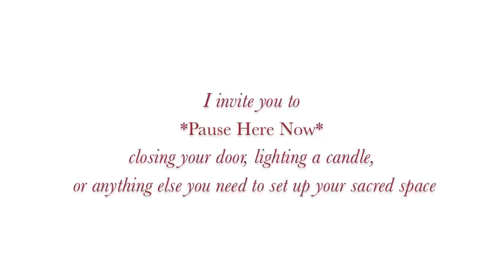*GUIDED GROUNDING MEDITATION* (Shine Time with Veronica Krestow)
This exclusive guided Grounding Meditation and *SHINE Time* practice can be used in the morning, at night, or any time you want to come into your center, embody clarity, and "find your let go."

Love,

Veronica

WANT TO GO DEEPER + MASTER YOUR ENERGY?
3 Keys to Commanding Your Frequency™